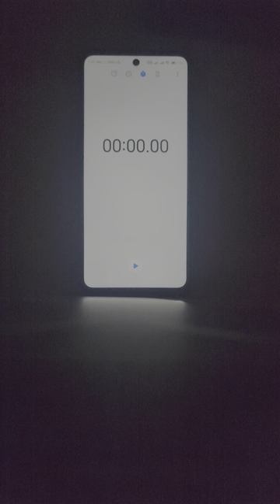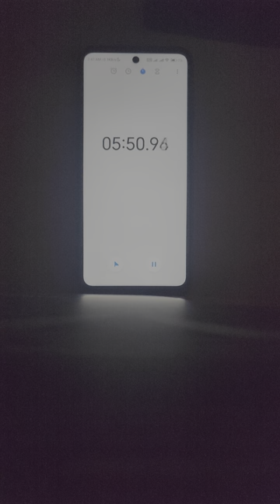Timer on Phone - Stock Copyright Free Footage (8K, 10HDR) [sample_id=16]